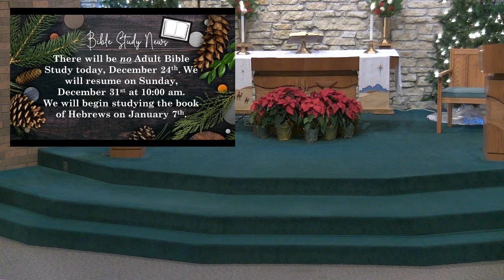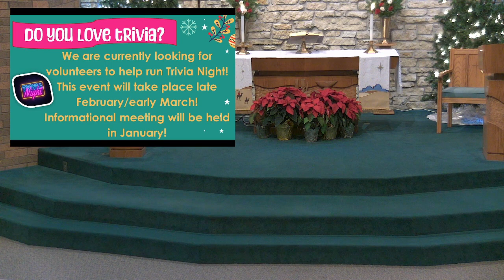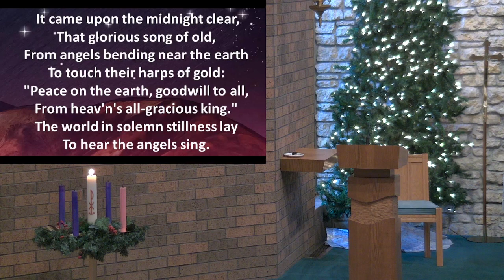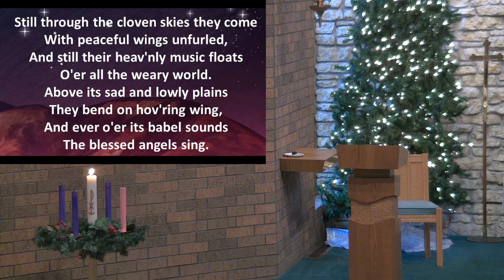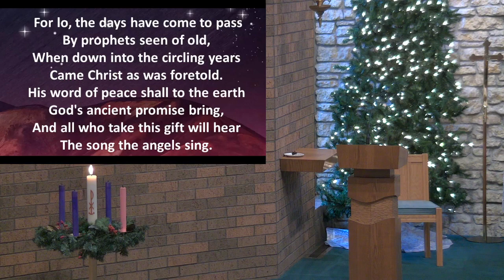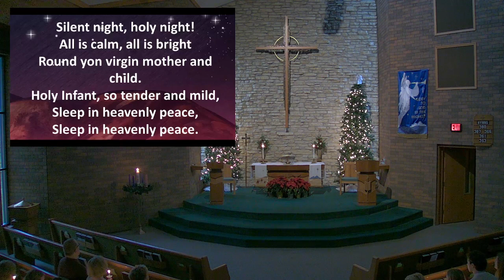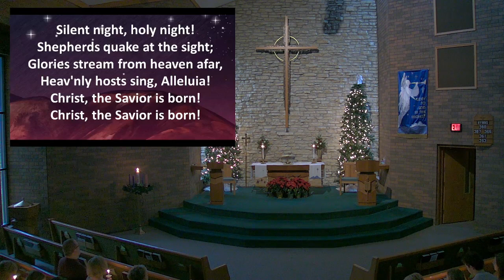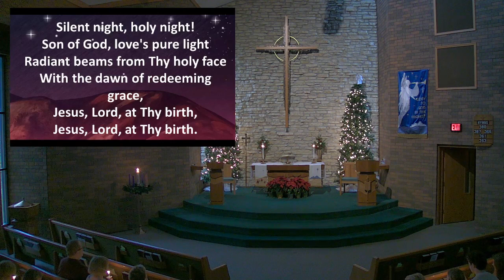Sunday12 24 2023 14 49 25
Welcome to Service Merry Christmas